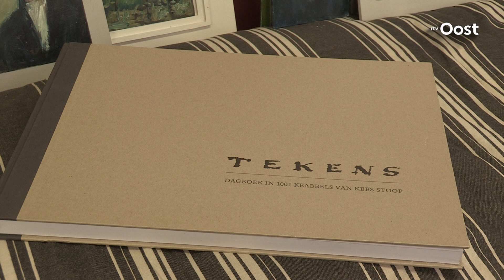Oud-burgemeester Willem van Rappard roemt legendarische kunstverzamelaar Nagelhout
Een doodgewonehuisarts uit Holten was hij allerminst. Hij verzamelde kunst n kunstenaars: Jo Nagelhout.Willem van Rappard, voormalig burgemeester van Holtenis deaanjager van eendocumentaire die RTV Oostzondag over hem uitzendt: "De Kunst van Nagelhout".